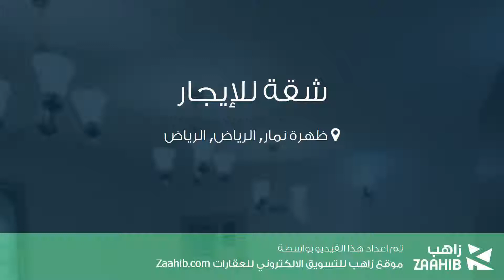شقة للإيجار في حي ظهرة نمار, مدينة الرياض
تفاصيل العرض:-

رقم: 4156175

ميزات:-

4 الغرف, 2 غرف أخرى, 3 عدد دورات المياه, 2 رقم الدور, 2018 سنة البناء, سكني, تجاري, صالة